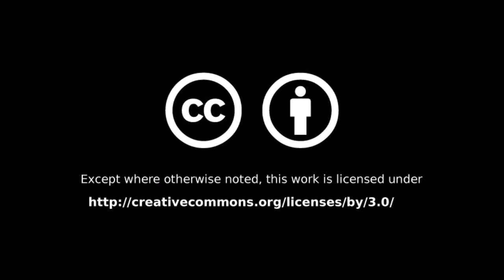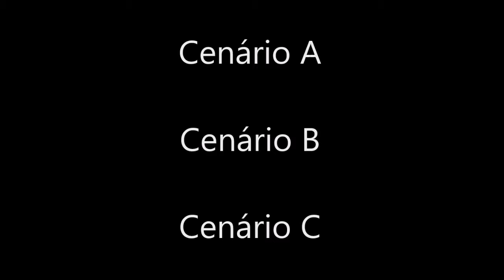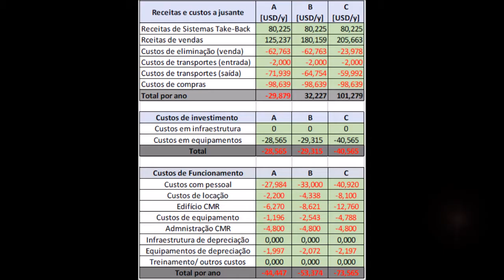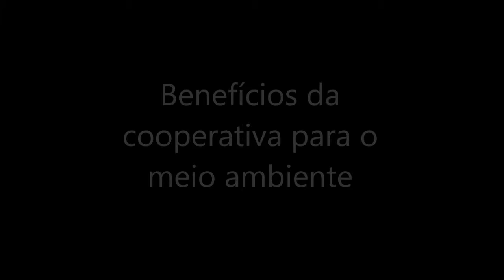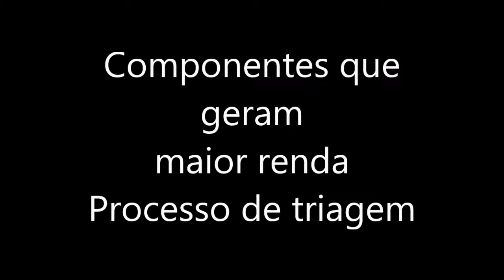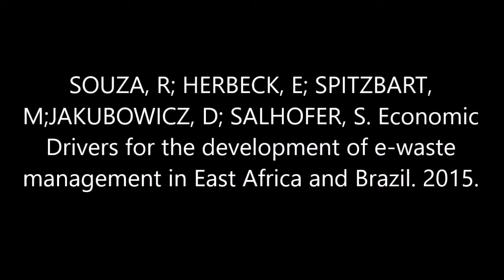Pré-tratamento de resíduos eletroeletrônicos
Autores: Andressa Hernandes e Nathalia Fiore
Disciplina: TRS - Tratamento de Resíduos Sólidos
Professor: Ricardo Gabbay
ICT Unesp de São José dos Campos

Neste vídeo será abordado as etapas do Pré-Tratamento de resíduos eletroeletrônicos levando em considerações dados nacionais e internacionais, tendo como exemplo a COOPERTECH, uma cooperativa de resíduos eletroeletrônicos da cidade de São José dos Campos-SP.

O Projeto LaWEEEda, co-financiado pelo Programa Erasmus+ da Comissão Europeia, é uma parceria entre universidades europeias, brasileiras e nicaraguenses, bem como organizações do Brasil e Nicarágua e tem como objetivo a capacitação técnica e acadêmica para o efetivo manejo dos Resíduos de Equipamentos Eletroeletrônicos (REEE) na América Latina.

Software utilizado: Movie Maker.